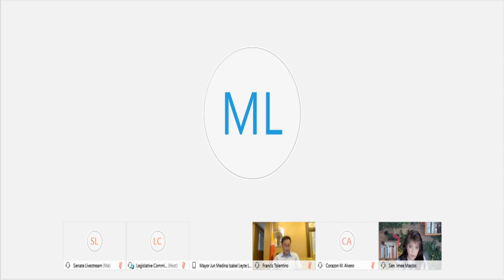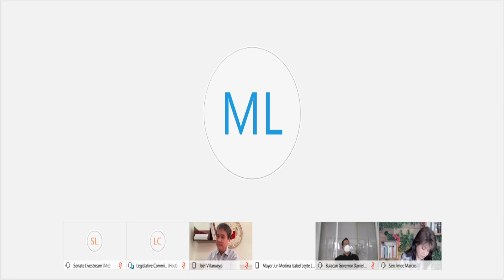Committee on Economic Affairs (September 28, 2020)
Agenda: S. No. 1037 – Mega Cebu Development Authority Act

H. No. 6469 – Leyte Ecological Industrial Zone Act

H. No. 7575 – Bulacan Airport City Special Economic Zone and Freeport Act